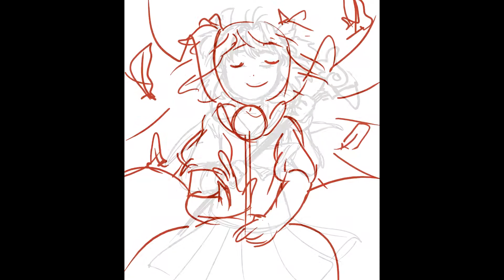Vanilla Lake Animation Reel (2019-2020)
I present you my animation reel including some animations I've been working on since January from last year.

-"Solitario". Animated short created by Héctor Villanueva. Animated (this segment only) by me, ink and coloring by Chroma Operative 51.

Animations done in Krita, Photoshop and Paint Tool SAI.
Edited in Sony Vegas 16.0.